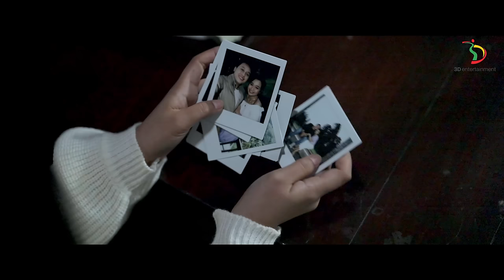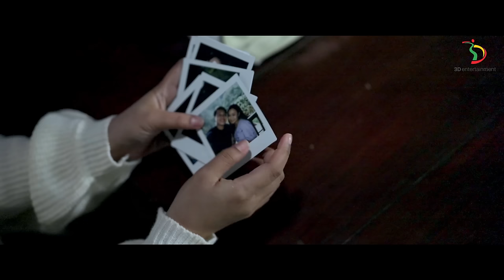AULIA - Cinta Tak Bertuan | Official Music Video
Suatu kebanggan untuk Aulia  karya terbarunya diciptakan oleh pecipta lagu dangdut kenamaan, Hendro Saky. Jika sebelumnya Aulia membawakan lagu yang berisi ungkapan kebahagiaan cinta dengan bergenre dangdut-pop, kini Aulia menunjukkan kepiawaiannya membawakan lagu bertema patah hati yang bergenre dangdut klasik.

Dangdut klasik tak selamanya divisualkan dengan hal-hal yang klasik.  Dalam music video ‘Cinta Tak Bertuan’, Aulia tampil fresh dengan nuansa pastel.  Tapi siapa yang tahu dibalik pembuatan music video ini, terjadi sebuah kendala yang membuat syuting hampir gagal.  “Setelah Aulia menerima tantangan ayah Hendro Saky saat rekaman lagunya, ternyata saat syuting music video, Aulia masih mendapat tantangan, jadi awalnya lokasinya di Bogor, tapi mendadak ada kendala teknis, Aulia udah setengah dandan, langsung sutradara Info kita harus pindah lokasi,” jelas Aulia.  Kendala teknis yang mengharuskan berpindah lokasi tak membuat mood Aulia drop, namun tak sampai disitu tantangan Aulia.  “Yang bikin Aulia deg-degan itu, kan Aulia syuting ada 5 baju, pas baju ketiga tuh udah jam 5 sedangkan Aulia jam 7 harus sidang outline skripsi, aduuh itu muka udah nggak ke control, selesai syuting jam 18.30 WIB, langsung Aulia lari.” cerita Aulia.

COMPOSED BY HENDRO SAKY
PUBLISHED BY PT. MASSIVE MUSIC ENTERTAINMENT
MUSIC PRODUCED BY HENDRO SAKY
BASS GUITAR. RHYTHM GUITAR, PIANO, STRING, PERCUSSION
KEYS PROGRAMMER PERFORMED BY HENDRO SAKY
LEAD GUITAR PERFORMED BY MR.TOENK
SULING PERFORMED BY BAROK
SOPRAN SAX PERFORMED BY DIDIK SSS
TABLA PERFORMED BY HUSEIN KHAN
VOCALS RECORDED @HARPER STD, JKT ENGINEERED BY BAMBANG HARPER
VOCAL PRODUCED BY HENDRO SAKY
MIXED MASTERED BY BAMBANG HARPER @HARPER ST

Music Video

Director: Hasan Hanafie
DoP: Budi Dwi Prasetyo
Gaffer: Anang Prastyo
Art Director: Hafitz
Fashion Stylist: Nisya Wiliardi
MUA : Mia Agista

Offline Editor:  Ryan Rifaldi
Colorist: Hasan Hanafie

TELKOMSEL
Ketik CITABE sms ke 1212

XL
Ketik CITABE sms ke 1818

TRI
Ketik MG(spasi)CITABE sms ke 1212

INDOSAT
Ketik CITABE sms ke 808

Yuk Follow!

3D Entertainment adalah sub-label dari PT. Trinity Optima Production (TOP) yang menaungi artis-artis dengan segmen musik Dangdut.